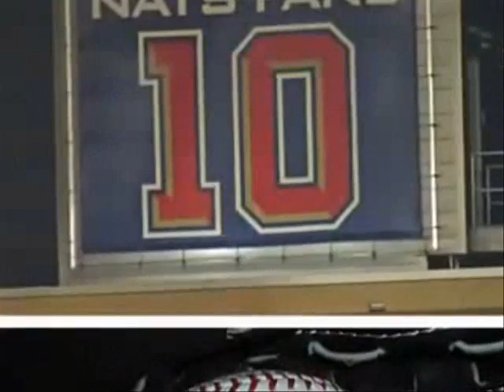Round 5 - Vybz Kartel - Last Man Standing vs Mavado - Real Killa - DMR Heavy Weight Match -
Vybz Kartel - Last Man Standing vs Mavado - Real Killa - Round 5 - DMR Heavy Weight Match -

Vybz Kartel                                   Mavado

Round 01 - Ramping Shop            vs             Am So Special
Round 02 - Virginity                       vs             Am On Da Rock
Round 03 - Tek Buddy                  vs             Weh Dem A Do
Round 04 - We Bad From              vs             Real McCoy
Round 05 - Last Man Standing      vs             Real Killa
Round 06 - Real Badman              vs             Even If Dem Kill Mi
Round 07 - Emergency                  vs             Hope & Pray
Round 08 - Badman Party             vs             Top Shotta Nuh Miss
Round 09 - Rise Up                       vs             Dying
Round 10 - Gun Session               vs             Am So Blessed
Round 11 - Picture Me & you        vs            Overcome
Round 12 - Sen On                       vs             Dreaming
Round 13 - Day Break Riddim
               Nuh Bleach With Cream vs             Broad Daylight